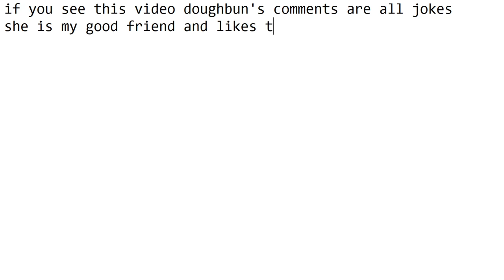disclaimer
do not send hate towards doughbun